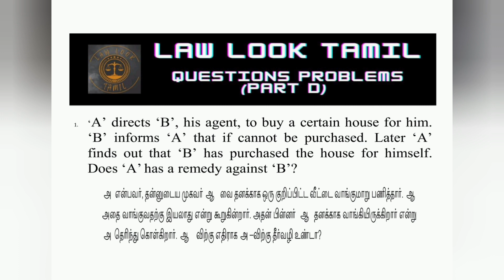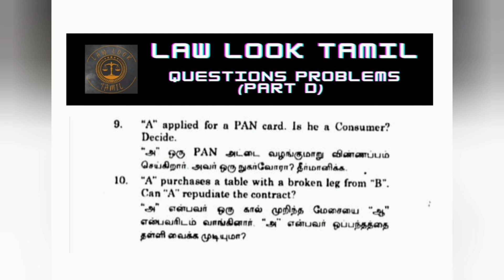law of contract 2 / problems and answers/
ஏதாவது doubt இருந்தா comment ல  comment பண்ணுங்க
அதிகம் doubt இருந்தா insta ல message பண்ணுங்க